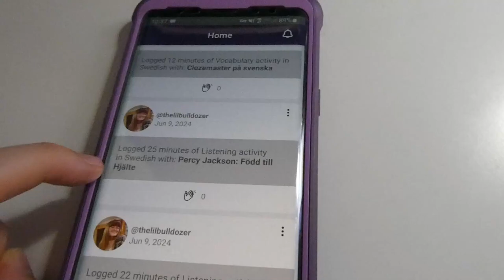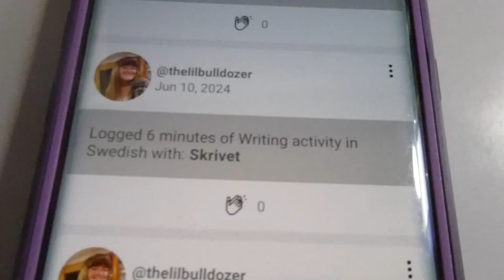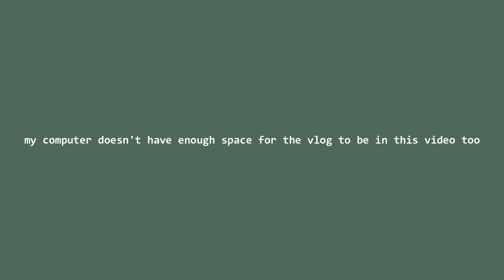I haven't studied Swedish in SIX MONTHS?? || Language Learning Update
So... it has been a year!!! 2024 has been a wild ride and because of this I haven't studied any Swedish in six full months. Now I am back to studying! Here's the update on that!

FILMED IN JUNE!!!

tags ⨠